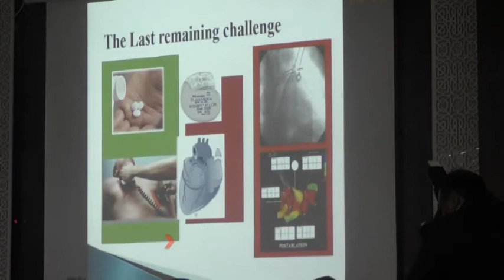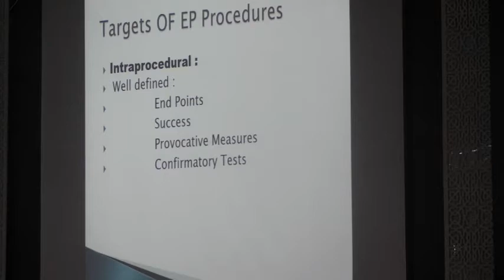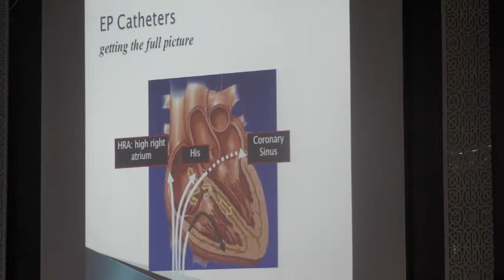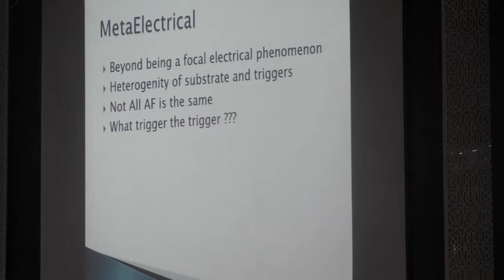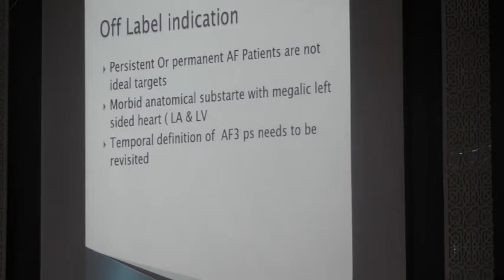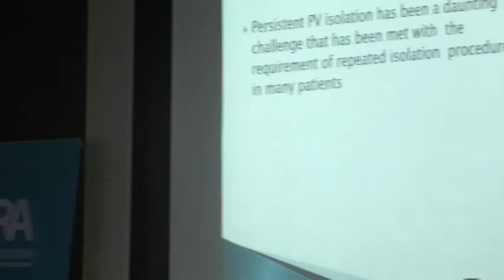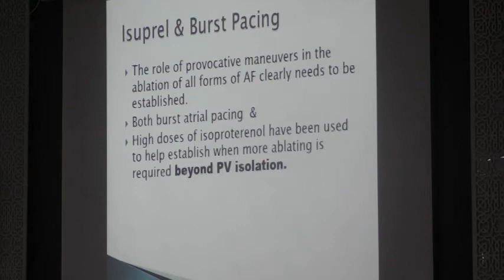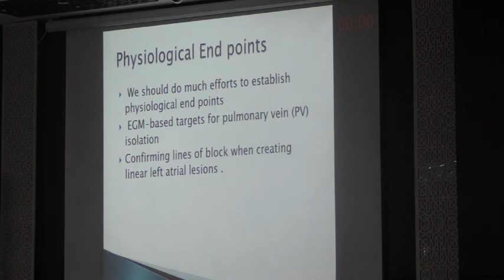Dr Gamal Shaban